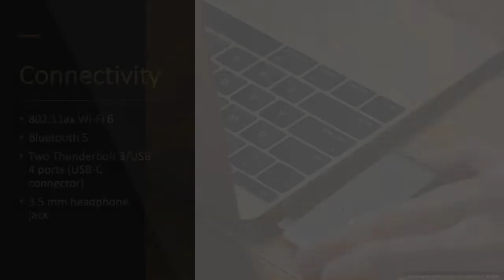2020 Apple MacBook Pro 13-Inch 2.3GHz BTO/CTO A2251